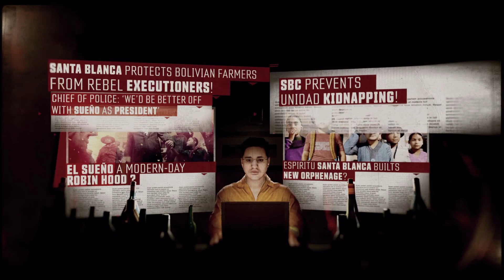Ghost Recon Wildlands - Main Missions - Espiritu Santo - La Santera